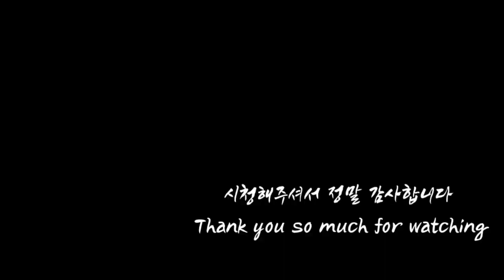목소리가 큰 고양이가 이기는 싸움 A fight where a cat with a loud voice wins